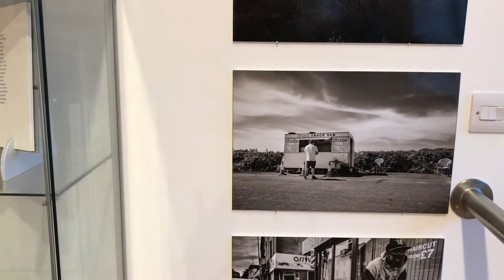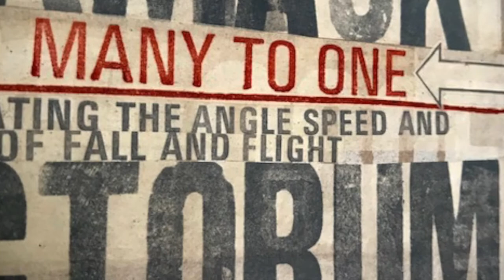Making AT EYE LEVEL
Putting up the exhibition 'At Eye Level' ay Lansdown Gallery in Stroud. The exhibition will be open 30 Sep - 5 Oct 2020.